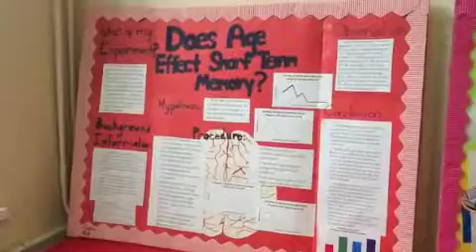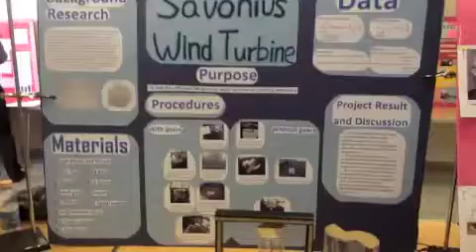AASSP Science Fair 20131